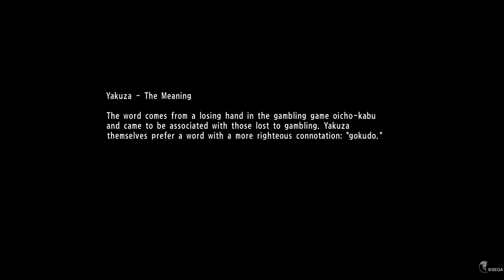YAKUZA 6: The Song of Life_20220103222155